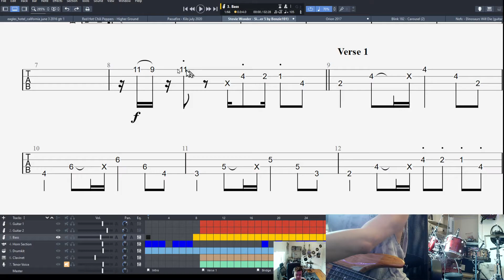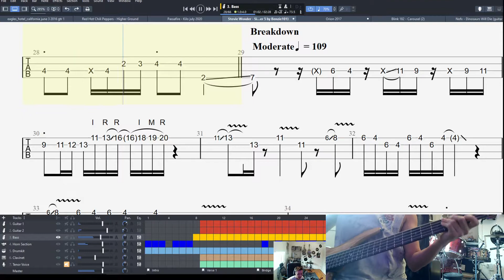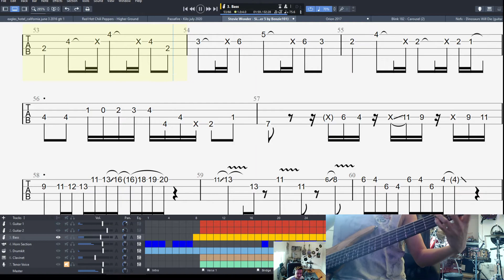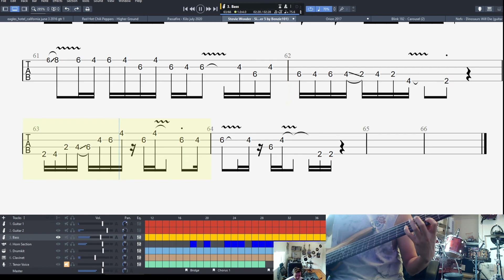Ronald covers sir duke bass stevie wonder